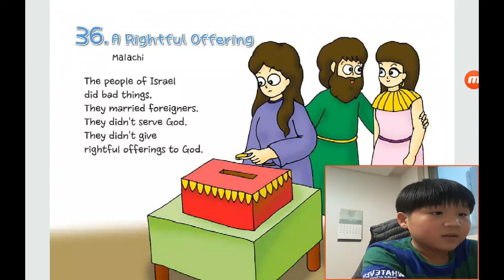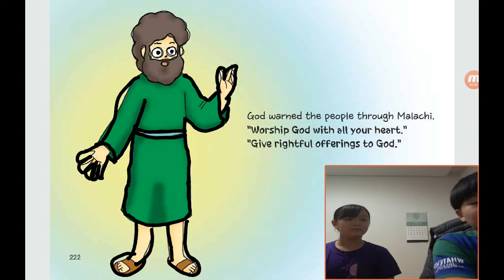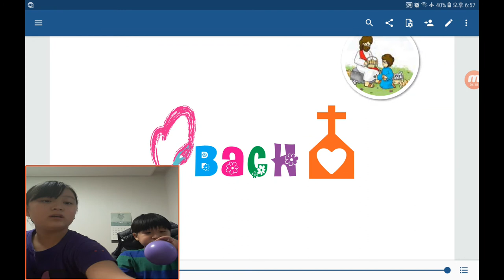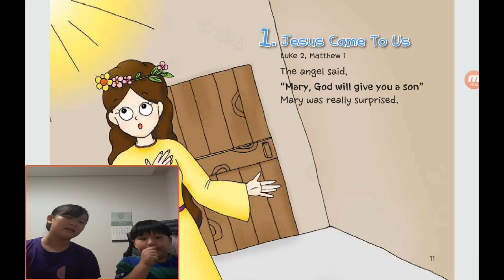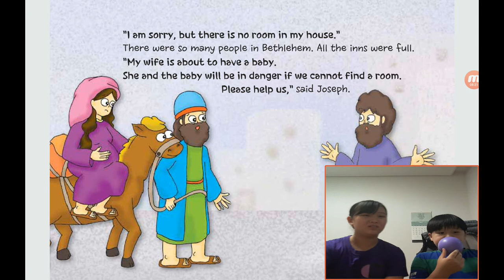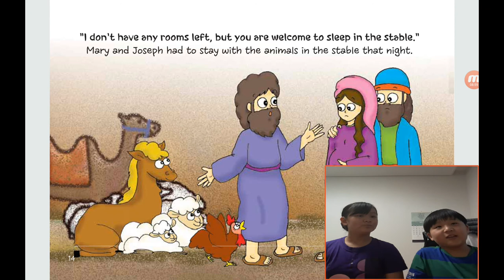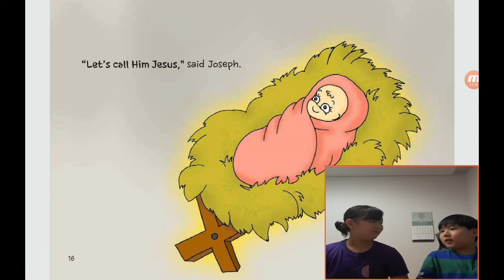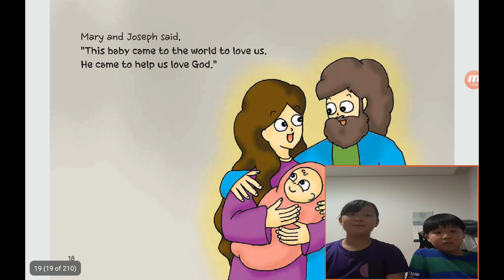‹Kids›Soo：원더풀스토리, (3) A Rightful Offering in Malachi